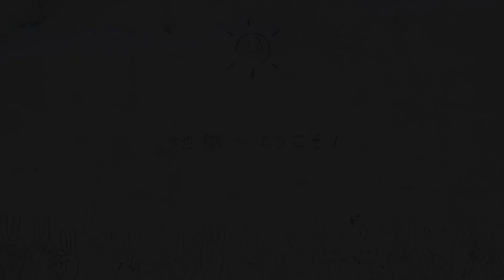Lonely | Anime Mix | AMV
Anime used:
Banana Fish
Berserk: The Golden Age Arc
Black Clover
Bleach
Chainsaw Man
Cyberpunk Edgerunners
Darling in the Franxx
Devilman Crybaby
Doctor Stone
Dororo
Enen no Shouboutai (Fire Force)
Gintama
Haikyu!!
Hunter X Hunter
Jigokuraku (Hell's Paradise)
JoJo no Kimyou na Bouken (JoJo's Bizarre Adventure)
Jujutsu Kaisen
Kimetsu no Yaiba (Demon Slayer)
Kimi no Na wa (Your Name)
Kyoukai no Kanata (Beyond the Boundary)
Naruto
Noragami
One Piece
Ousama Ranking (Ranking of Kings)
Steins;Gate
Tengen Toppa Gurren Lagann
Tengoku Daimakyou (Heavenly Delusion)
Tokyo Ghoul
Vinland Saga